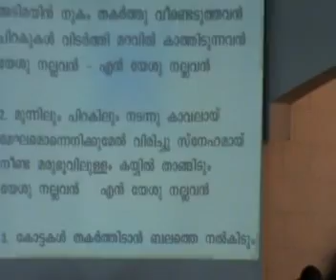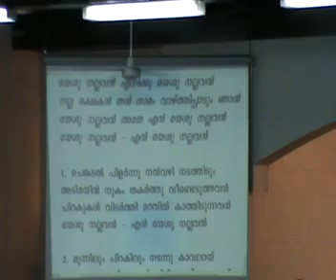Yesu Nallavan Ennum.....